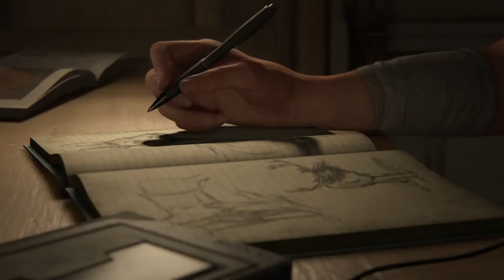Mehmet igra The Last of Us™ Part II: Guitar player Mehmet